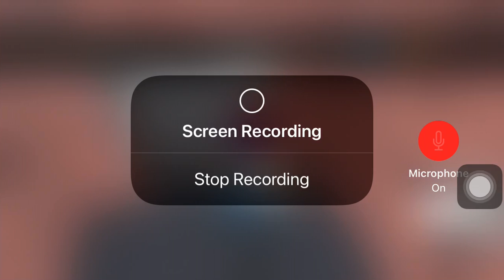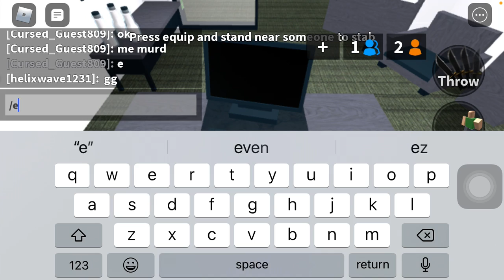Murder mystery 2 1v1